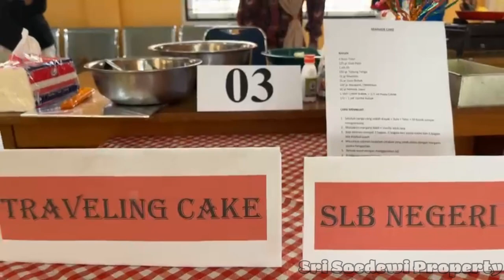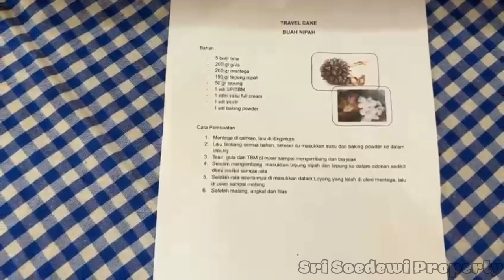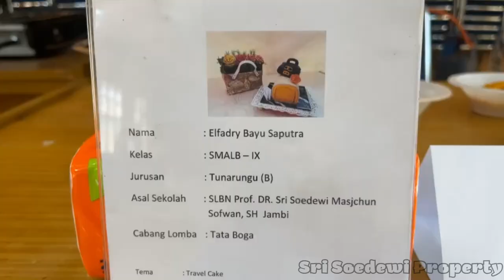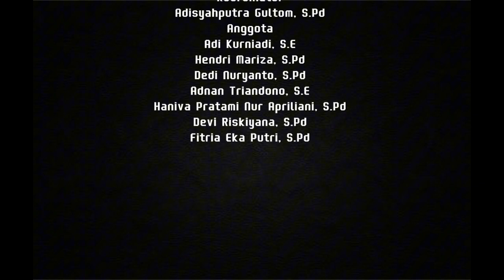Serba Serbi Kegiatan Lomba Kreatifitas Siswa Nasional (LKSN) PDBK Tingkat Provinsi Jambi Tahun 2023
Kegiatan lomba ini berlangsung dari tanggal 4 - 6 September 2023 di Hotel Abadi, diikuti oleh 11 Kabupaten/Kota dalam Provinsi Jambi.